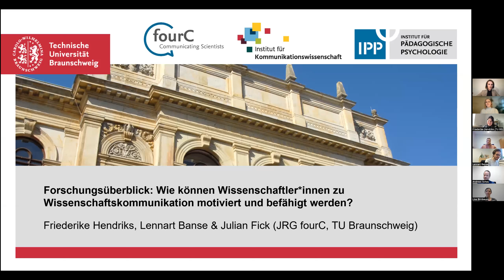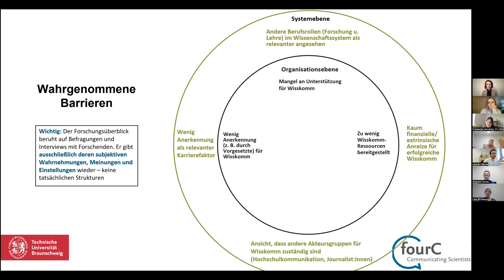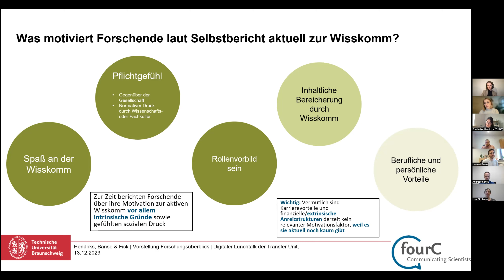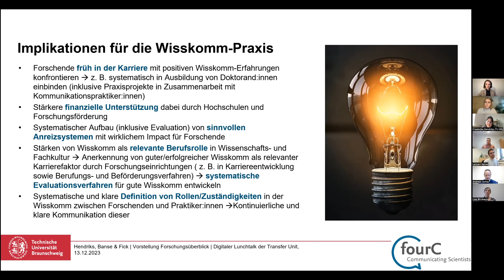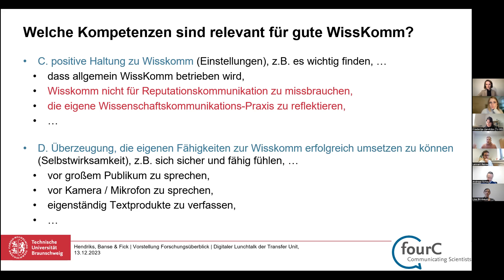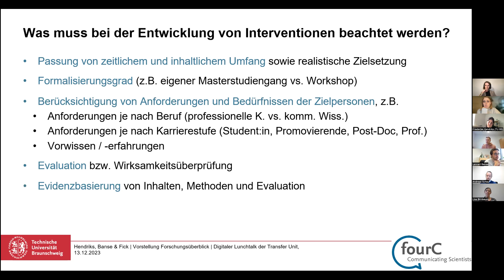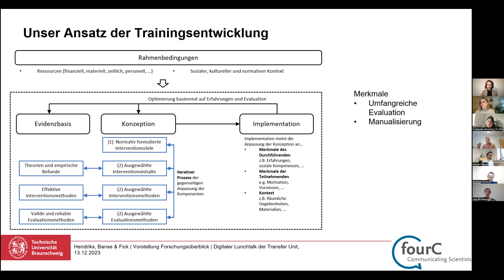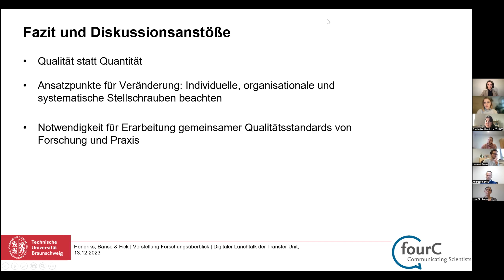Motivation zu Wisskomm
Welche Barrieren hindern Wissenschaftler*innen daran, Wisskomm zu betreiben, welche Motivationen und Anreize bewegen sie dazu, ihre Forschung zu kommunizieren, und welche Kompetenzen sind für eine gute Wisskomm notwendig? Das haben Friederike Hendriks, Lennart Banse und Julian Fick von der Nachwuchsforschungsgruppe FourC, Technische Universität Braunschweig, für die Transfer Unit analysiert.

Im Lunchtalk am 13. Dezember 2023 haben die Autor*innen zunächst die Ergebnisse ihres Forschungsüberblicks vorgestellt. Julian Fick hat im Anschluss einen tieferen Einblick in die Forschung zu Wisskomm-Trainings geben. Die Praxisperspektive haben in diesem Lunchtalk Elisabeth Jurack von der Universität Bonn und Lisa Birnbaum von der Universität Erlangen-Nürnberg eingebracht. Elisabeth Jurack ist Wissenschaftskommunikatorin und kann aus der Praxis berichten, wie Institutionen ihre Wissenschaftler*innen bei Wissenschaftskommunikation unterstützen können und welche Herausforderungen sich dabei stellen. Lisa Birnbaum hat als Wissenschaftlerin Erfahrung mit der Kommunikation über ihre eigene Forschung und hat darüber gesprochen, welche Hürden sie für Wissenschaftler*innen sieht, die ihre eigene Forschung kommunizieren wollen und was sie selbst zu Wissenschaftskommunikation motiviert.

Angeregt wurde der Forschungsüberblick durch eine umfangreiche Befragung von Wisskomm-Praktiker*innen, die die Transfer Unit vergangenen Herbst durchgeführt hat, um konkrete Fragen und Bedarfe zu erfassen. Wisskomm-Praktiker*innen äußerten dabei vermehrt die Frage danach, welche Hürden Wissenschaftler*innen davon abhalten, Wissenschaft zu kommunizieren, und was ihnen bei der Überwindung dieser Hürden helfen kann.

Die Veranstaltung war der vierte Lunchtalk aus einer Reihe, die die Transfer Unit anbietet, um den Austausch zwischen Wisskomm-Forschung und -Praxis zu aktuellen Fragen im Bereich der Wissenschaftskommunikation zu ermöglichen.